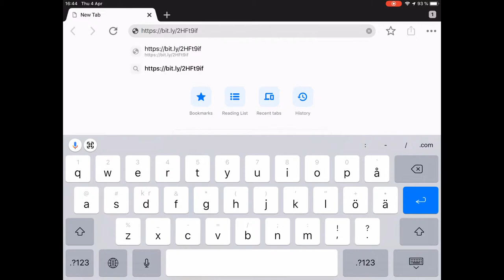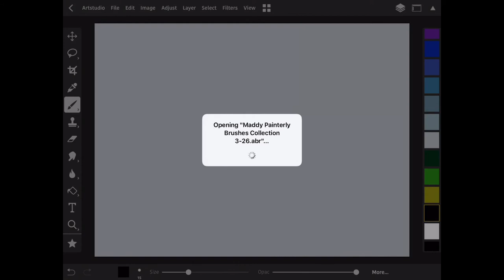Import Maddy Brushset into ArtStudioPro